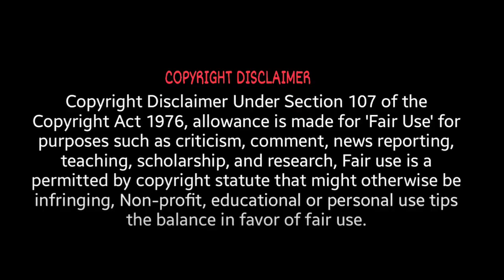Well hi there, Harrison! - INDIANA JONES MOVIE REACTION!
⭐ If you like to send a gift to me or the cats ⭐

Alonso
Andy Hafler
B4tteryguy
Bryan
CapricanToaster
DH
Draconicbovine
Elzar
Kogs
Jack The Narrator
Joshua
Knightharbinger
Matthew
Michael
Nefi
Ruth
Spaceman Spiff
Strix
Tommy